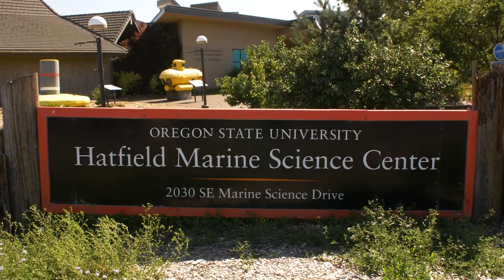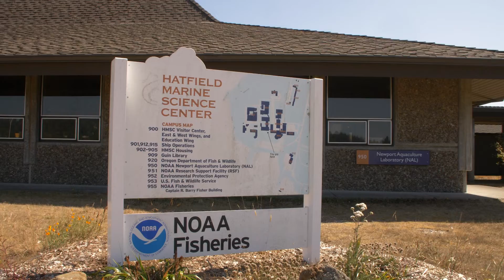Dive into marine biology at Oregon State University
🌊 Welcome to the exciting world of marine biology at Oregon State University!

On Team Science, you'll find a unique marine biology program that allows you to dive deep into the mysteries of the ocean and its diverse ecosystems while gaining a comprehensive, well-rounded background as a biologist. Our dedicated faculty, cutting-edge research facilities and stunning coastal location make OSU the perfect place to explore the field of marine science.

Program highlights include:

🌎 World-Class Faculty: Learn from leading experts in marine biology who are passionate about sharing their knowledge and experience with the next wave of scientists — that includes YOU!

🔬 Hands-On Research: Engage in hands-on research projects and gain practical experience in marine science. You'll have opportunities to directly collaborate with faculty on real-life research with worldwide impact.

💡 State-of-the-Art Facilities: On campus and on the Coast, you'll have access to top-notch laboratories, marine research vessels, and coastal field sites.

🤝 Community of Collaboration: Embark on your career journey backed by the support you deserve. On Team Science, you can forge meaningful relationships with fellow students and faculty that make all the difference in your future endeavors.

🌅 Coastal Learning: Nothing beats the learning experiences you'll enjoy at OSU's Hatfield Marine Science Center on the Oregon Coast. Here's your opportunity to experience firsthand the wonders of the Pacific Ocean. Our students have access to the stunning Oregon Coast and its unique marine environments.

If you're ready for a career in marine biology, Oregon State University's College of Science can help you achieve your goals. Join us in exploring the fascinating world of marine biology and make a real impact on our understanding of the ocean and its ecosystems.

Beaver Nation is home to a vibrant, inclusive marine biology community. Just another reason science is better here!